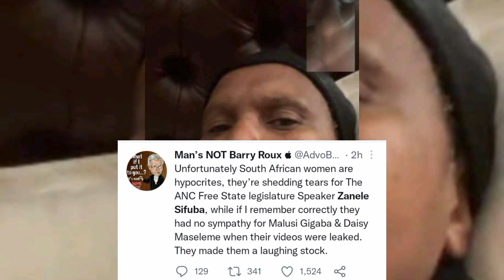Zanele Sifuba video leaked having tlof tlof with a Nigerian young man😱😱She refused to pay this..